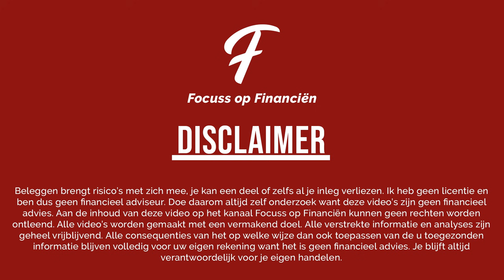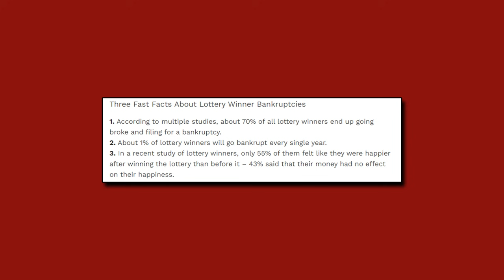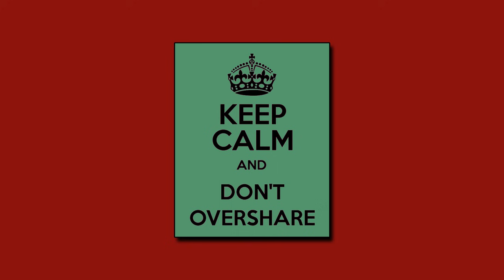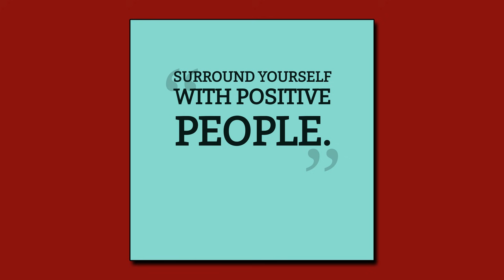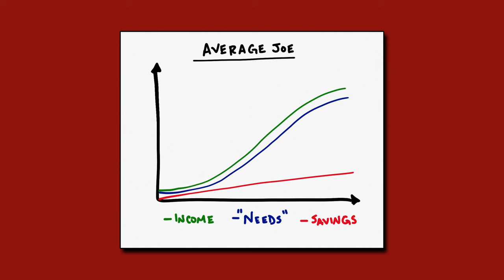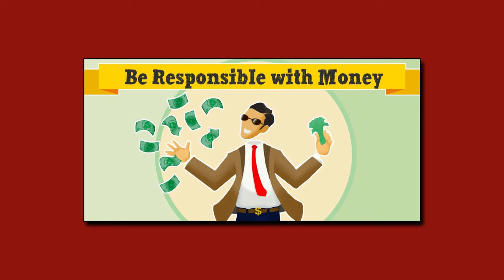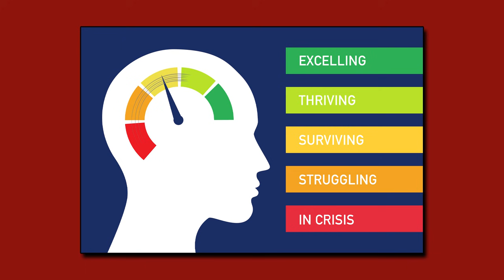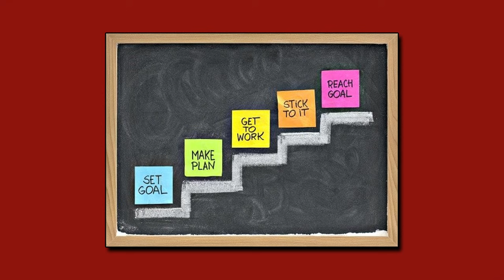DOEL IS BEREIKT, JE BENT FINANCIEEL ONAFHANKELIJK - WAT NU?